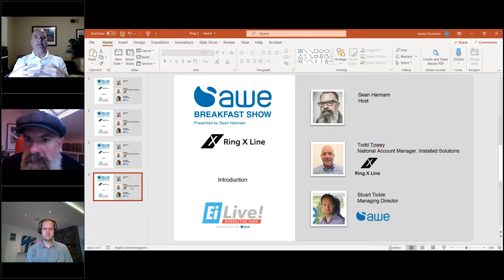AWE featuring Ring X Line EI Live! Interactive week